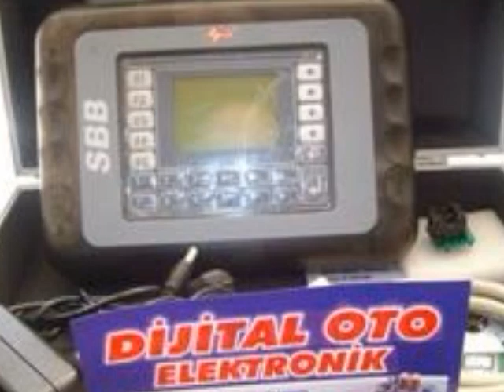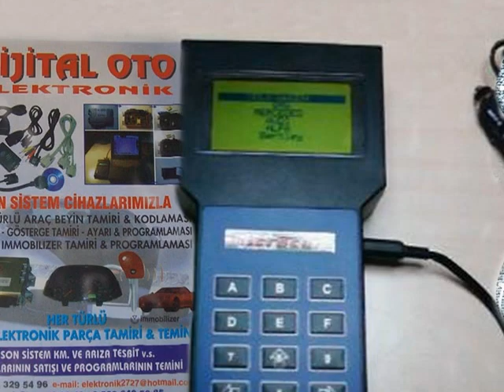OTO BEYİİN TAMİRİ FIAT MARYA B